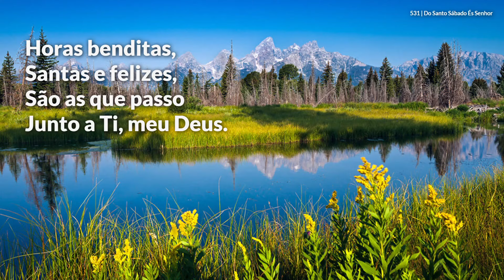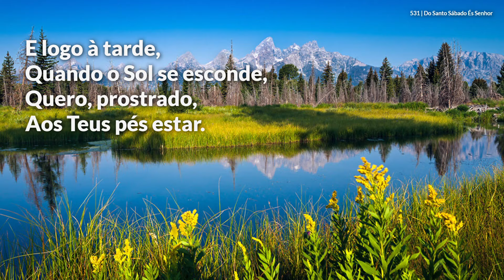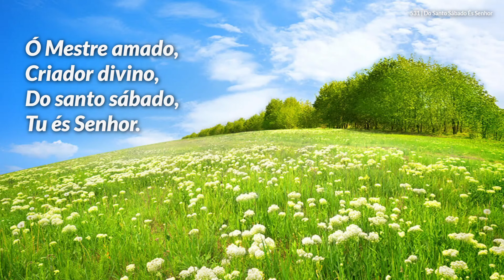Hinário Adventista • Hino 531 - Do Santo Sábado És Senhor